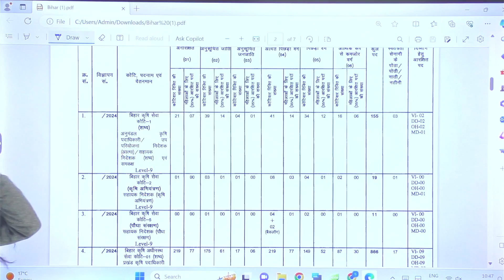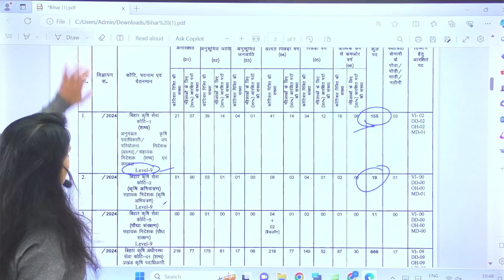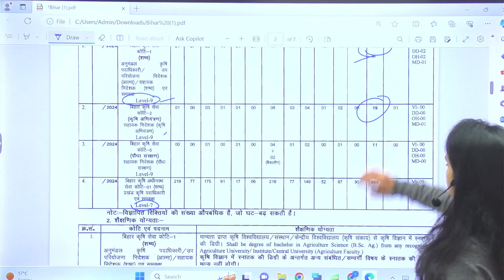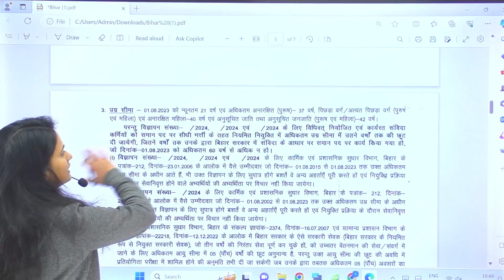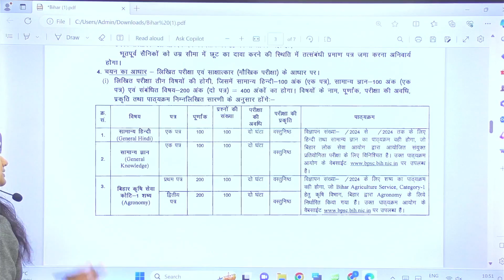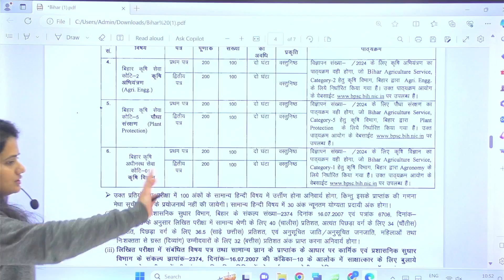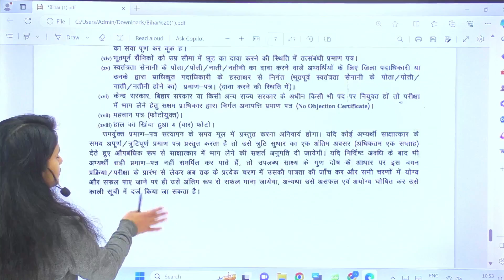BPSC Block Agriculture Officer Notification Out 2024 | Bihar Block Agriculture Officer Notification